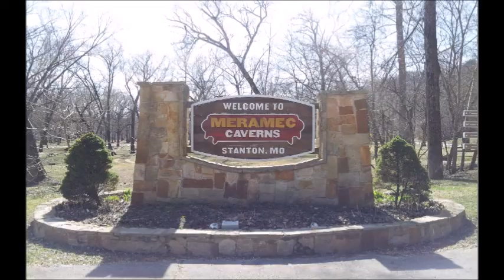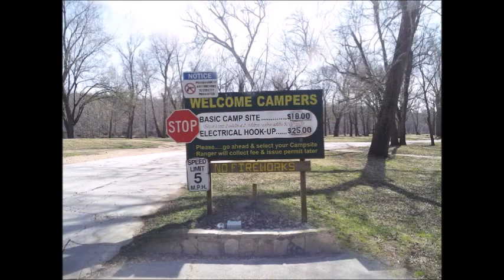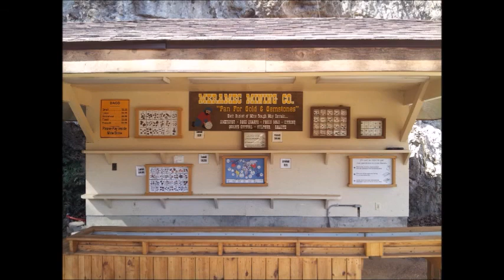Jesse James Hideout...Meramec Caverns in Stanton, Missouri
We went to Meramec Caverns in Stanton, Missouri today but the campsite's were closed for the season.  Guess we will have to come back in the spring.

After years of working 60 to 70 hours a week and never taking a vacation, Carolyn and I decided to quite our job and begin our full time RV’ing.  We bought a 1970 Starcraft pop-up camper and are in the process of fixing it up.  We may buy something more substantial later but we are quite excited starting our adventure in this pop-up.